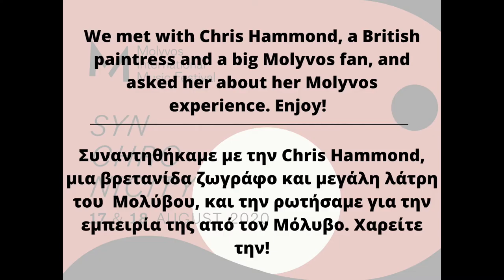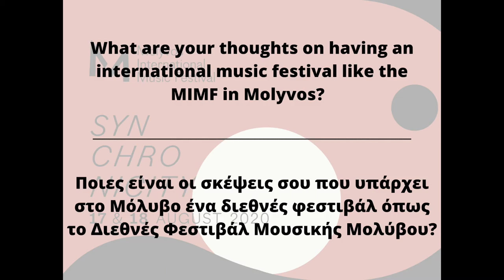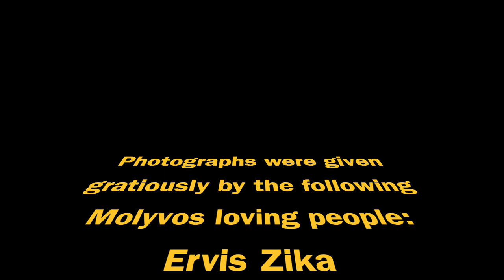Outside MIMF - talking with Chris Hammond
Chris Hammond is a British amateur paintress and a Molyvos lover. We talked with Chris about Molyvos, painting and the festival.